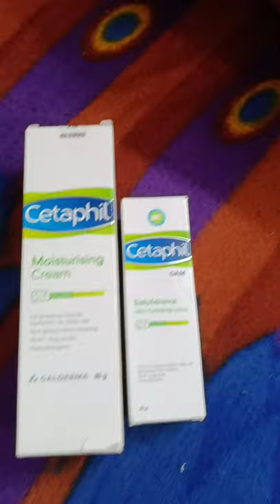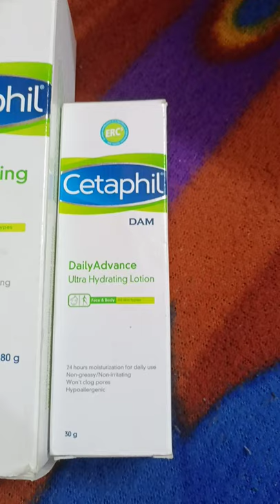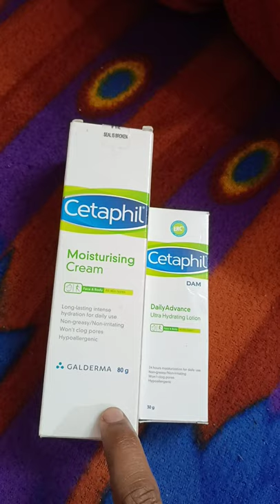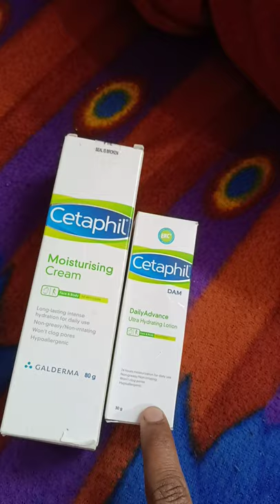Cetaphil DAM comparison with moisturising Cream